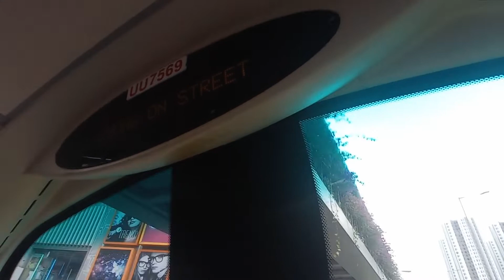KMB K AVBWU519 UU7569@290落車門開關過程及眾安街報站